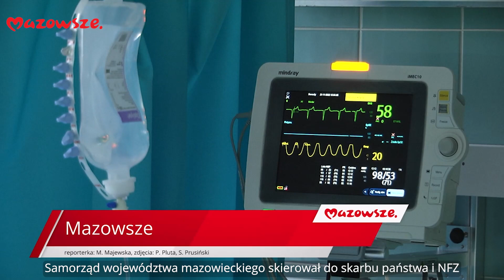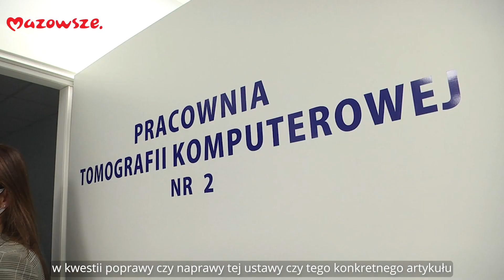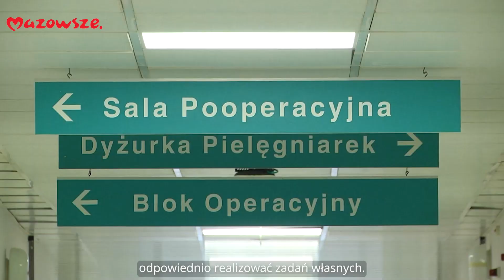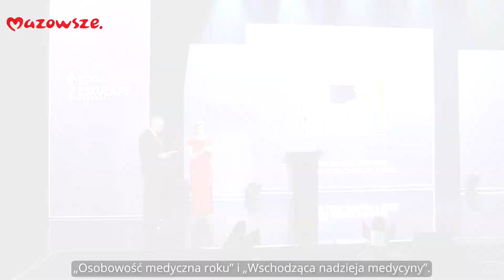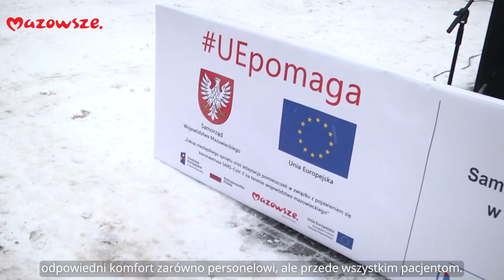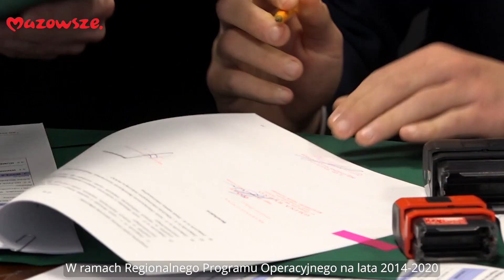Wiadomości z regionu Mazowieckiego 16.12.2022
Najnowsze wiadomości z regionu Mazowieckiego, a w nich:
✅marszałek domaga się zwrotu pieniędzy od państwa
✅Eskulapy Mazowsza - nagrody medyczne rozdane
✅Klinika "Budzik" dla dorosłych w śpiączce, już powstał
✅podsumowanie wydanych pieniędzy unijnych na walkę z covidem
✅Muzea na Mazowszu pokazują jak wyglądały święta
✅ Stacja Uzdatniania Wody w Kępinie działa pełną parą
✅zespół "Mazowsze" wystąpił przed publicznością radomską
Odwiedź nas: